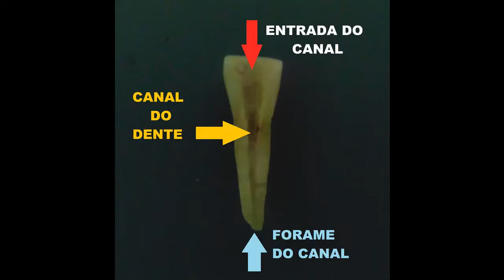Tratamento de canal: Como é feito o tratamento de canal passo a passo/ Dentista que fez mostrou TUDO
Vídeo que foi comentado na íntegra:
Tratamento de canal: Como é FEITO o tratamento de canal PASSO A PASSO! [TROCA DE CURATIVO]

Olá pessoal meu nome é Mônica, sou Uma dentista na web, e nesse vídeo explicativo eu te mostro como é feito o tratamento de canal passo a passo e o que eu fiz em cada etapa .

Na endodontia clínica o dentista deve estar atento para a limpeza de istmos e reentrâncias na desobstrução radicular.

Nesse vídeo eu mostro como se faz a troca de curativo entre as sessões.

O tratamento de canal é feito quando o dente está infectado por bactérias ou existe uma dor de dente.

Tratamento de canal não é mais um bicho de sete cabeças e o tratamento de canal passo a passo vai ser mostrado aqui.

Antigamente o tratamento endodôntico era demorado e doloroso mas agora é possível até fazer retratamento de canal com uma taxa de sucesso muito grande.

Desde o pré-alargamento até a obturação tudo pode ser feito com rapidez e eficiência.
Como se faz um tratamento de canal. Veja como se faz passo a passo. Comentem e deixe suas dúvidas.

SOBRE MEU CANAL:
Olá! Sou Mônica de Paula e sou Uma dentista na web. No meu canal você vai aprender a cuidar de sua saúde bucal de uma maneira prática e simples, sem neura. Para que você tenha informação sobre a saúde dos dentes de uma maneira fácil e descomplicada.

NOTA: Este vídeo não substitui uma consulta odontológica e tem apenas fins informativos. Procure sempre o conselho do seu dentista ou outro profissional de saúde qualificado quando tiver qualquer dúvida que possa ter em relação a uma condição médica ou dentária.